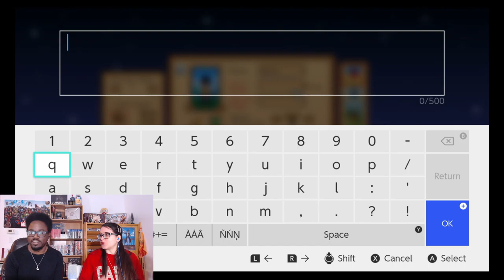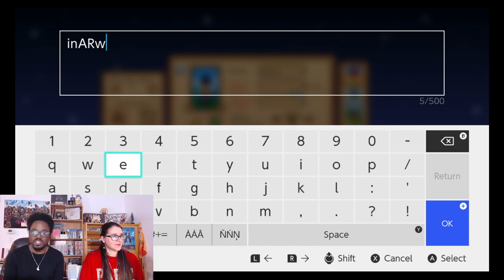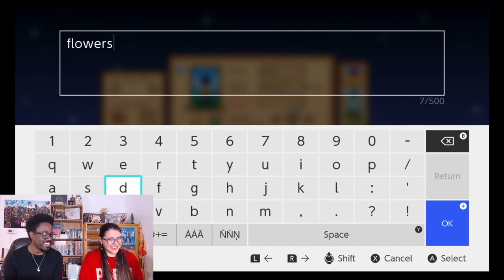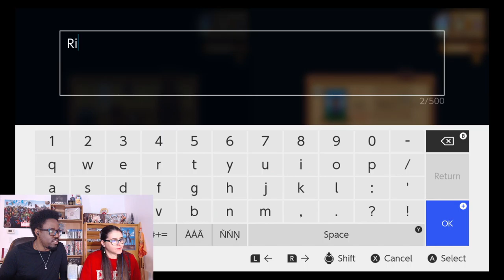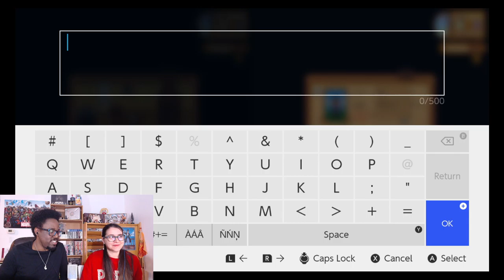First Time Playing Stardew Valley